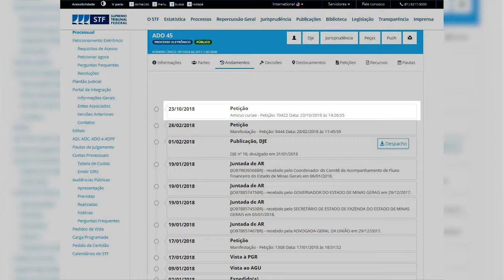Minuto AMM 279 - AMM toma mais medidas para garantir repasses do Estado aos municípios